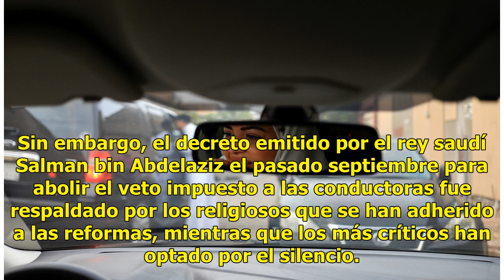El último día sin mujeres al volante en Arabia Saudí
Riad.- La lucha por los derechos de la mujer en Arabia Saudí alcanzará un nuevo hito mañana domingo, con el levantamiento de la prohibición de conducir impuesta a las mujeres del ultraconservador reino de la península Arábiga. Hoy es el último día sin mujeres al volante en este país, donde durante d...